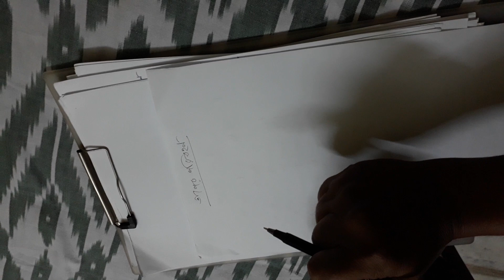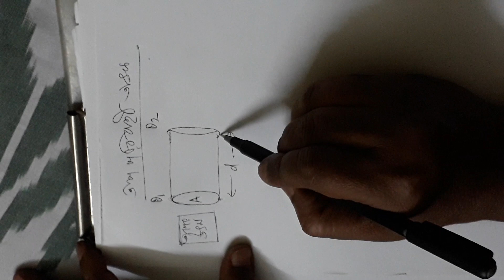Class 10_P.Sc_Phenomena of Heat_part 2